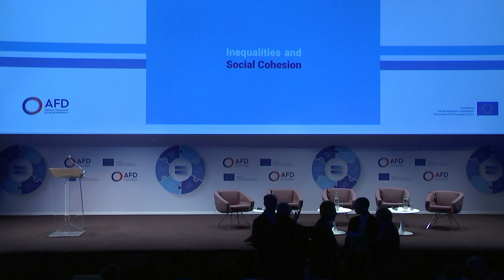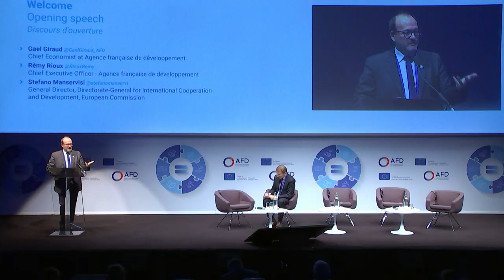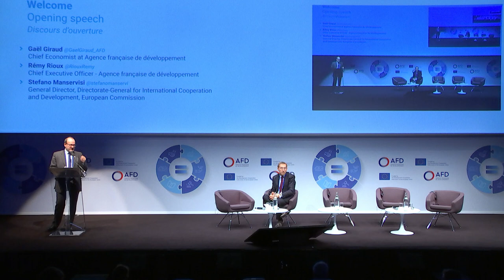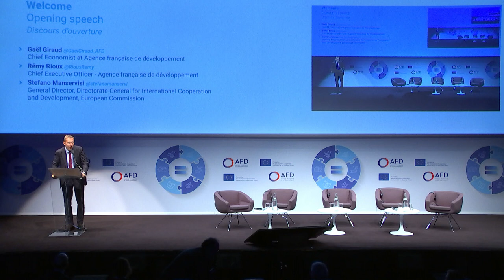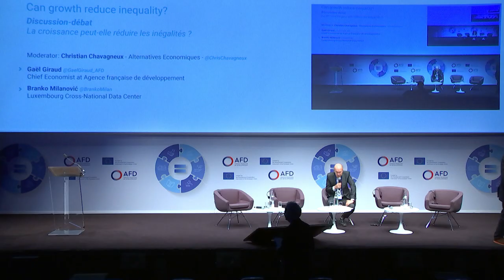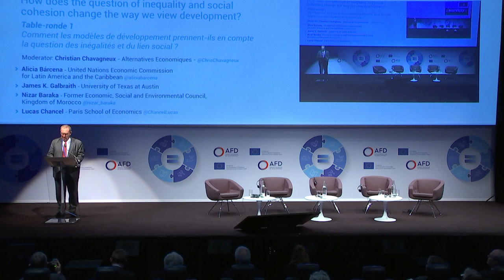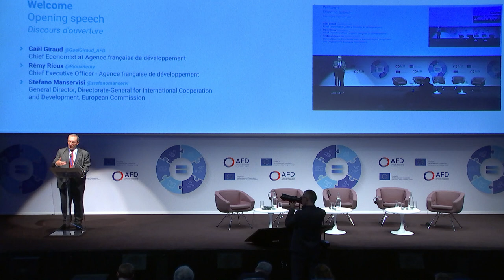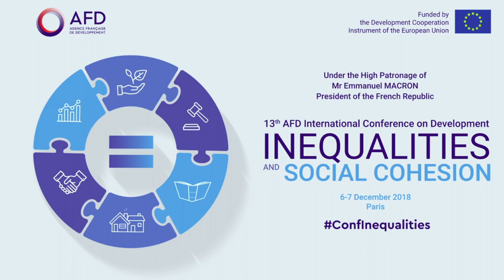Inequalities and Social Cohesion Conference 2018 | Opening Ceremony, Introductive Debate and Panel 1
On December 6th and 7th, 2018, it was held in Paris the 13th International Conference of the Agence Française de Développement (AFD). For this new edition, AFD decided to focus on Inequalities and Social Cohesion, after having discussed other relevant development issues such as Energy in 2014 and Commons in 2016.

This conference has brought together practitioners and researchers around these issues, and take this debate to the civil society.

The conference started with opening speeches by:
- Gaël Giraud (Chief Economist, AFD)
- Rémy Rioux (CEO, AFD)

Then the introductive debate focused on this question: Can growth reduce inequality? | La croissance peut-elle réduire les inégalités ?
With:
- Branko Milanović (Luxembourg Cross-National Data Center)
Moderator: Christian Chavagneux (Alternatives Economiques)
(Time code: 21:30)

The first panel focused on this question: How does the question of inequality and social cohesion change the way we view development?

With:
- Alicia Bárcena (United Nations Economic Commision for Latin America and the Caribbean)
- James K. Galbraith (University of Texas at Austin)
- Nizar Baraka (Economic, Social and Environmental Council, -Kingdom of Morocco)
- Lucas Chancel (Paris School of Economics)
(Time code for the Panel: 59:35)

 Stefano Manservisi (General Director, Directorate-General for International Cooperation and Development, European Commision), also made an opening speech.
(Time code: 2:18:20)